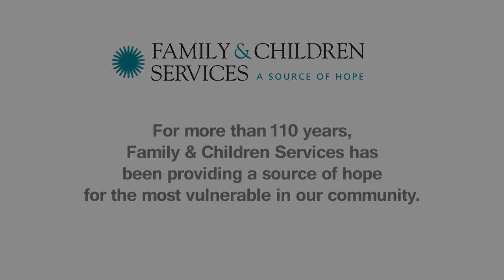Family and Children Services - From the Eyes of Those We Serve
For more than 110 years, Family & Children Services has been the voice of concern and compassion for our most vulnerable citizens in Kalamazoo.  LPI created this video to help tell the story and show that FCS is "a source of hope."